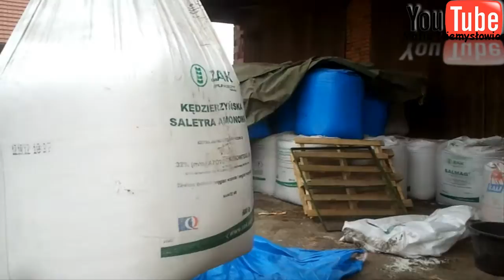Podsumowanie Wiosny 2014 ㋡ Mafia Niemysłowice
A oto i Podsumowanie prac wiosennych w 2014 roku .
Myślę że się wam spodoba i zobaczę wiele łapek w górę , miłych komentarzy i Subów z waszej strony pozdrawiam wszystkich rolników z YouTuba .

☆ Wystąpili :
-Ferguson 255
-Ursus C-360
-Case IH JX 70
-Manitou ManiScopic MLT 730T turbo

☆Muzyka:
-Klaas - Our Own Way (Original Mix Edit)

☆Muzyka z Intra:
- Kramer - Ja nie wyglądam na Jamesa Bonda ( CandyNoize & Q-rec Bootleg 2k14 )